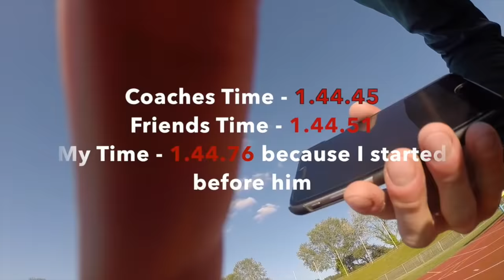Taoufik Makhloufi Workout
**SOCIALS**

This workout involves an 800m, 500m, 400m and a 300m. This was done 2 weeks before he ran 2.13.09 for the 1,000m to become the 4th fastest person ever over that distance.